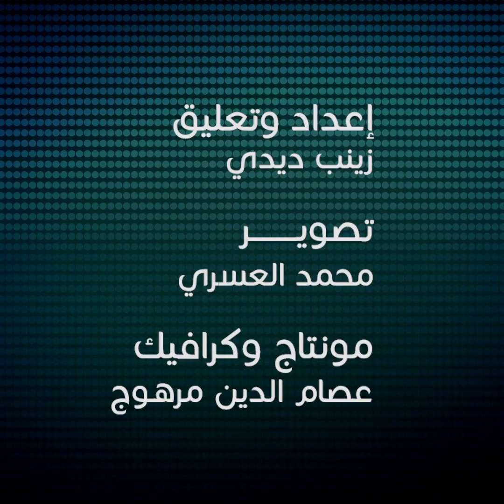كويز: المصممة فرح الفاسي تعلق على أزياء دنيا بطمة وابتسام تسكت وسلمى رشيد